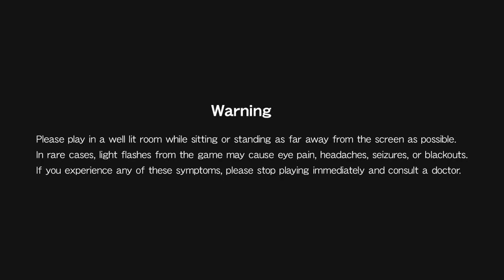Castlevania Advance Collection Part 3